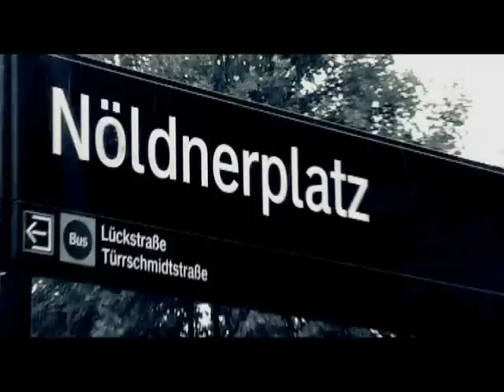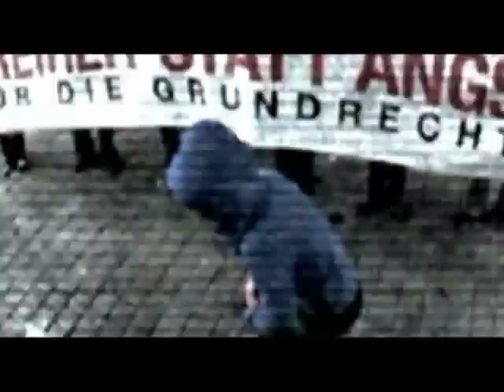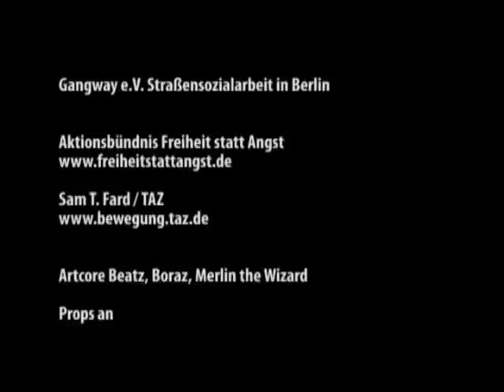Schwesta! - Genug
LAP-Projekt (M2B, Gangway)